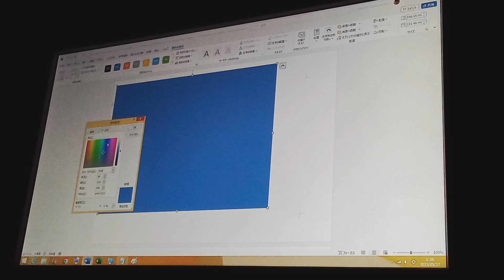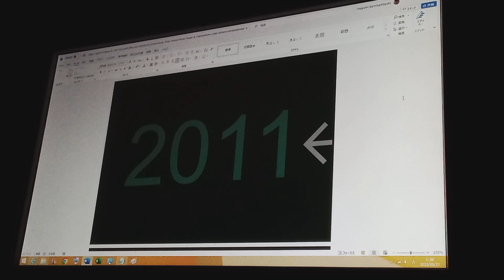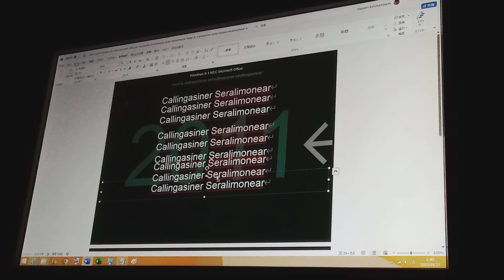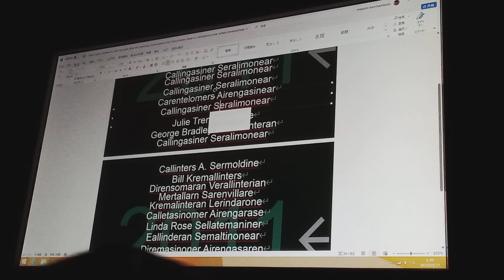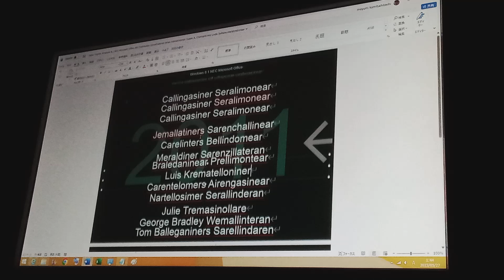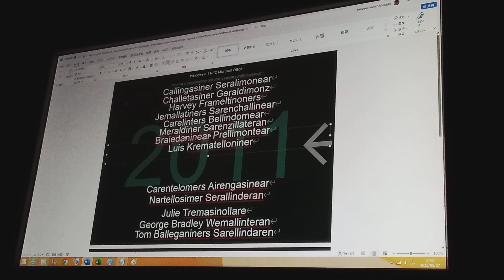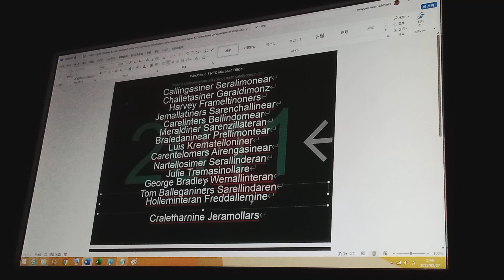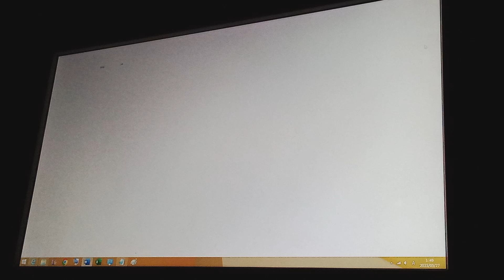English Windows 8.1 NEC Microsoft Office A4 Clatars Samillendaron (2011, Klattasher o Londarm)